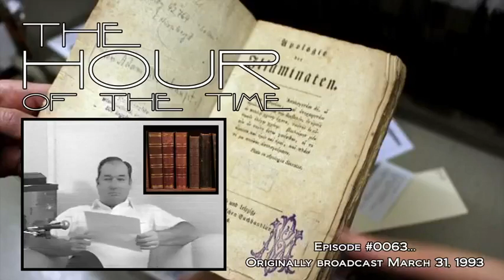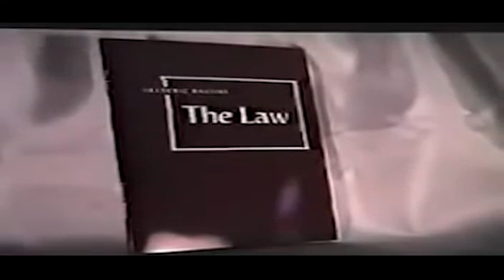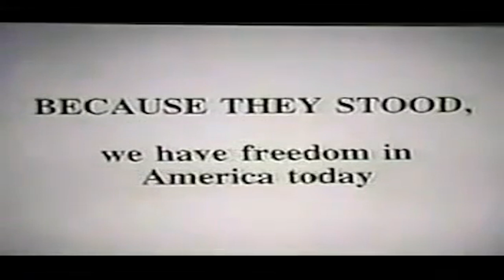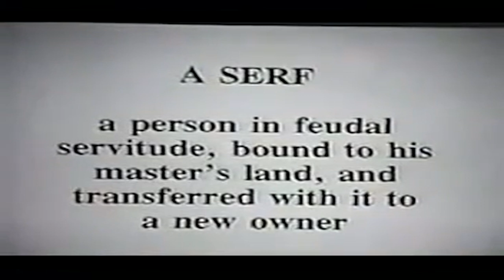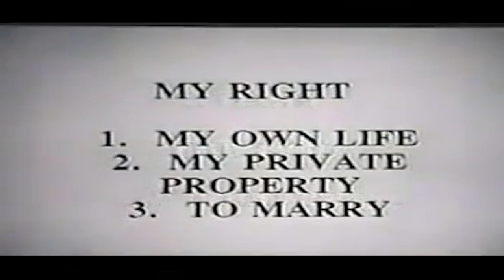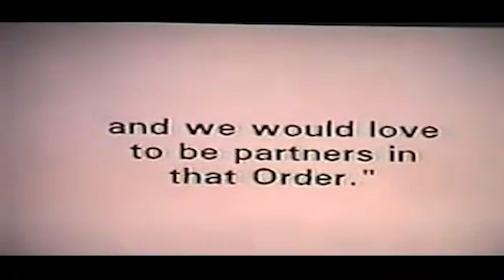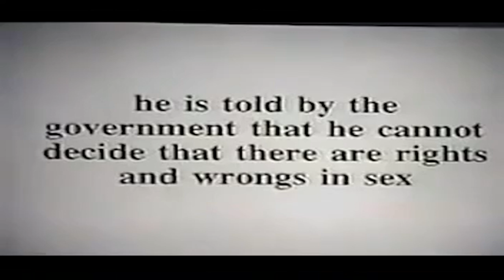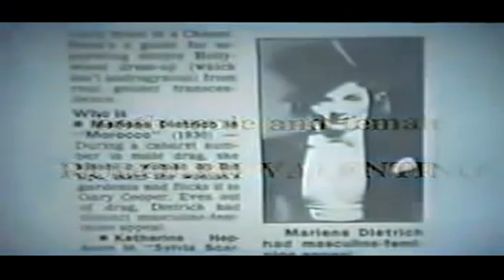The Unseen Hand & The New World Order Links & Ralph Epperson Playlist (Bill Cooper Extras)